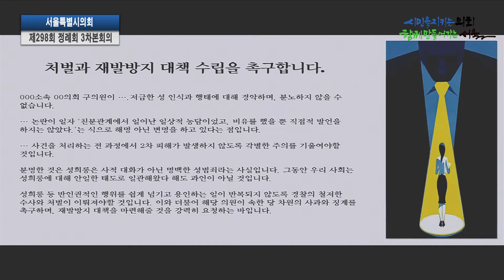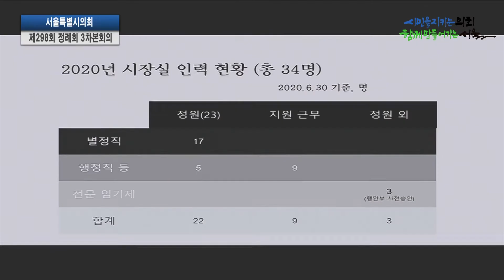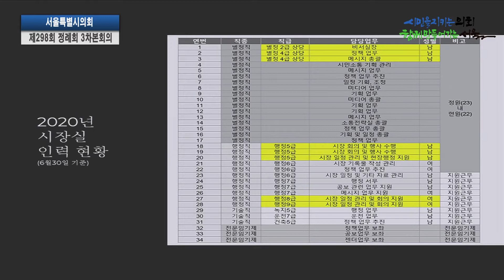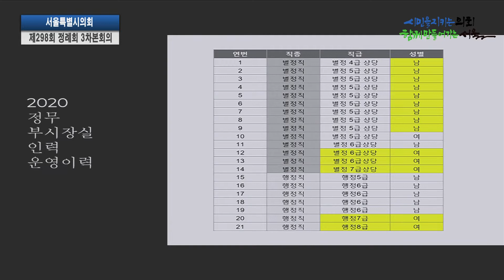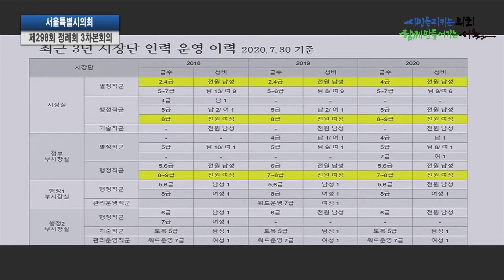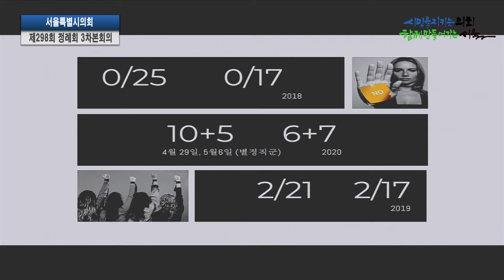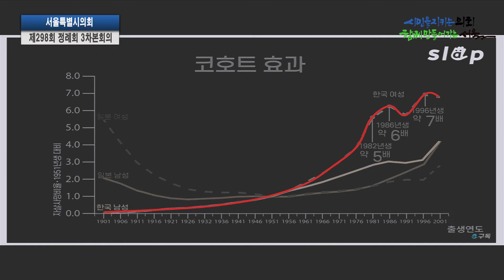제298회 정례회 제3차 본회의_권수정 의원 시정질문 / 2020-11-18